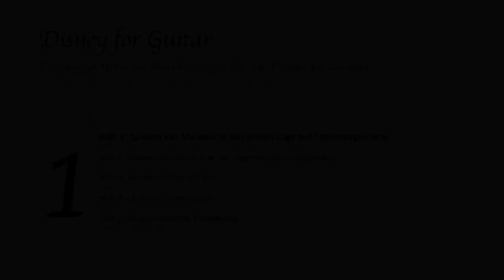I See the Light - Tangled (Level 1/5) | Classical Guitar Cover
I have arranged five different versions of I See the Light from Tangled by Disney and produced videos for levels 1 and 5.

►TABS / SHEET MUSIC:
You can choose your level according to your abilities:
Level 1 melody in the first register with accompaniment
Level 2 melody in higher registers with accompaniment
Level 3 alternative picking with bass

►SPOTIFY (You can also find me on other platforms by searching "Philipp Seidel Guitar")

to get news, send concert requests, get lessons, informations or buy sheet music/ tabs & more.

►MY GEAR
Guitar: Francois Regis Leonard (Spruce)
Strings: Knobloch Erithacus EDC 34.0 CX Strings
Microphones: Neumann KM184 Stereo Set
Audiointerface: Focusrite Scarlett 2i2 3rd Gen
Audiosoftware: Reaper D.A.W.
Reverb-Plugin: Phoenixverb
Camera: Canon M50
Videosoftware: Lumafusion
I See the Light - Tangled
Arranged and performed by Philipp Seidel
Description tags: I see the light guitar, I see the light cover, I see the light soundtrack, I see the light guitar tabs, I see the light sheet music, easy